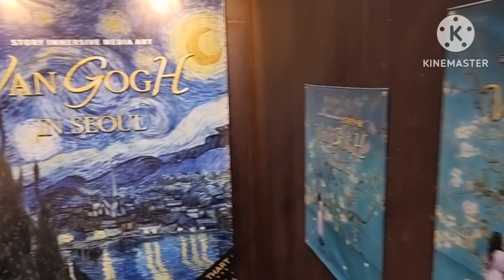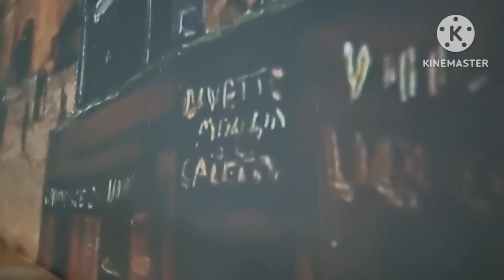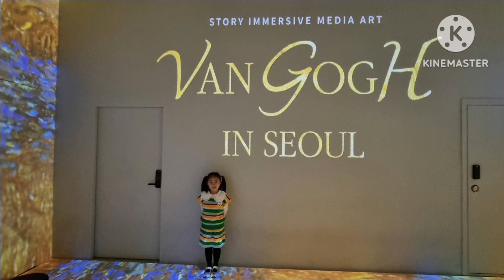반고흐 인 서울(VAN GOGH IN SEOUL)